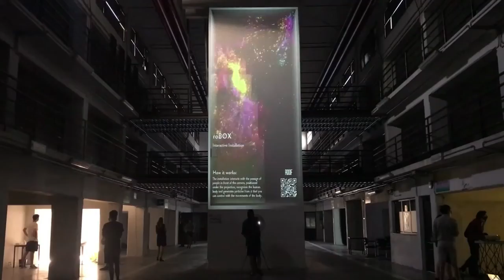Roof NOTCH showreel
Our latest notch designs.

🖥️ ROOF Videodesign © - 2022